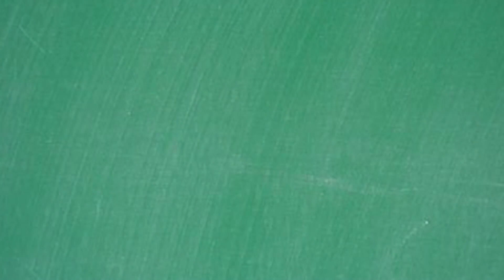June 2019 interview with the RCSS superintendent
Dr. Stephen Gainey, superintendent of the Randolph County (NC) School System, is interviewed monthly by Tim Moody, RCSS public information officer.